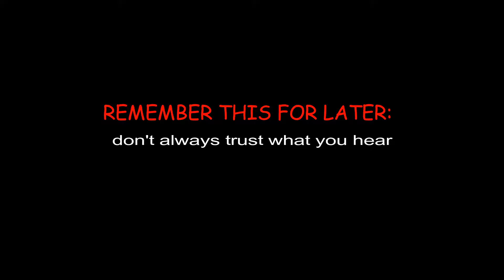Never Trust The Enemy | PlayerUnknown's Battlegrounds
in this video, me and xetin are just playing some pubg and he decides to "team up" with another group.